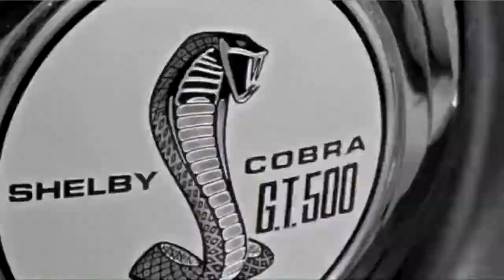elSKemp Selling Story 720p